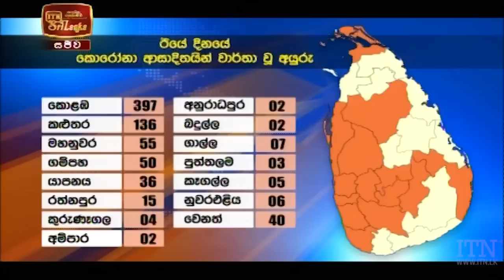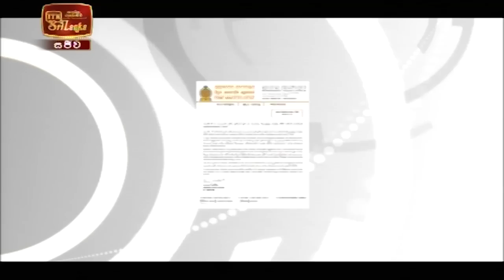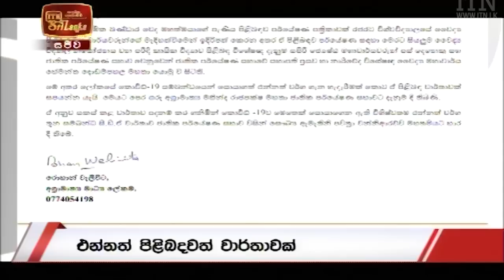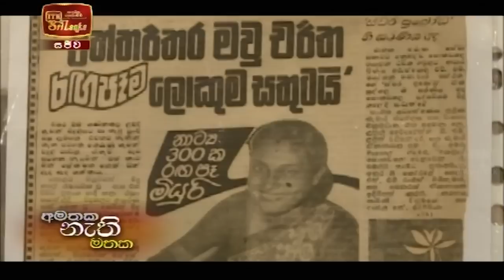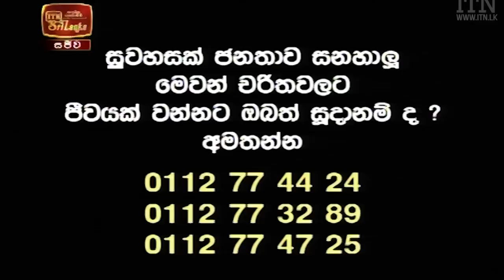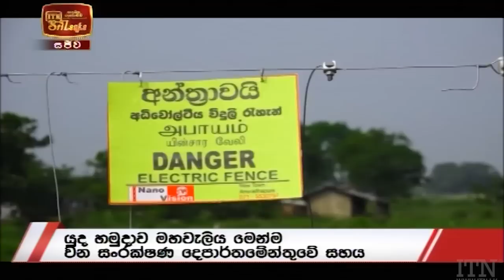ITN News 2020-12-13 | 06.30 PM